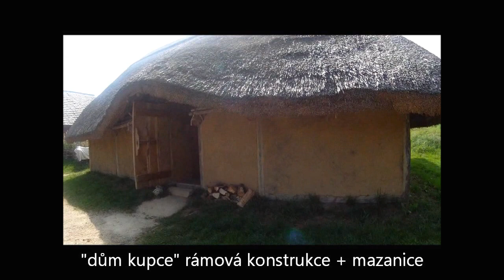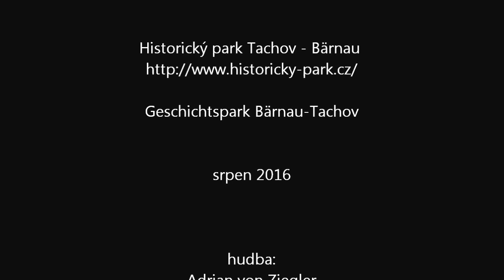historický park Tachov Bärnau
středověk 8-13 století